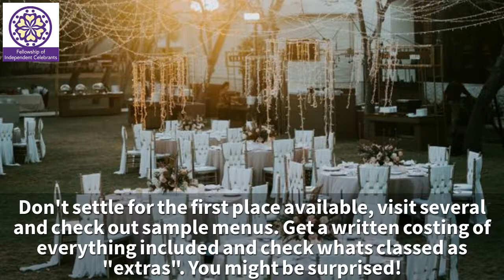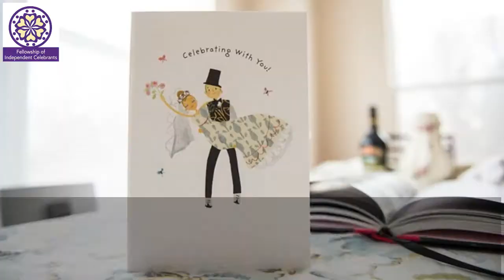Brilliant wedding planning. The A-Z of weddings.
Think ahead...think outside the box...think about a totally unique wedding ceremony lovingly crafted just for you...think about all the wow moments your guests will be talking about forever..and think about all the incredible memories you will cherish...if you allow me the honour of being your wedding celebrant. In a world where everything is on pause and so much is uncertain I can guarantee your phone call to me will be full of great advice and ideas, warmth and a whole lot of fun.
I offer a range of wedding ceremonies that can be built around your personal wishes. Religious, semi religious or totally non religious, spiritual, classy, chic or pure crazy. Write your own vows or use something traditional...your wish is my command! We can skype, zoom or try virtually anything..spot the pun! Don't settle for just a standard boring registry office ceremony. life is too short and you deserve so much more. Lets talk!
I also offer baby naming's, memorials, pet memorials, house blessings and a whole range of ceremonies for any occasion.

But please don't delay..theres a backlog of postponed weddings needing celebrants and venues, so its getting busy, and nobody likes to be last in the queue.
I am really looking forward to hearing from you!